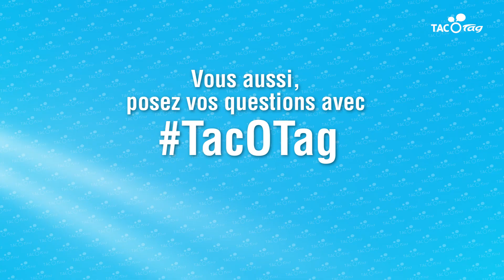TAC-O-TAG Contrôleur-Voyageurs #3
Faut-il être Jackie Chan pour intégrer votre équipe? Marie claire, Lazhar et Khaled vous répondent...

Chaque semaine, découvez une nouvelle chronique